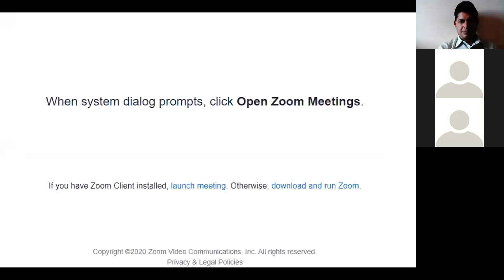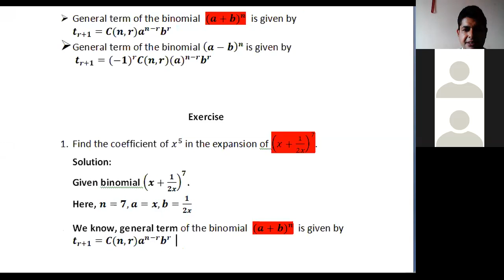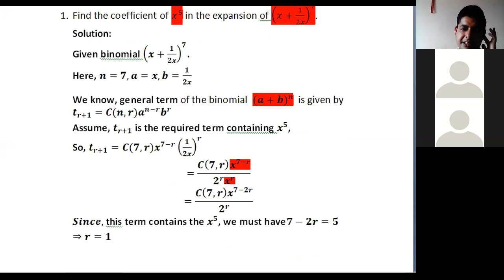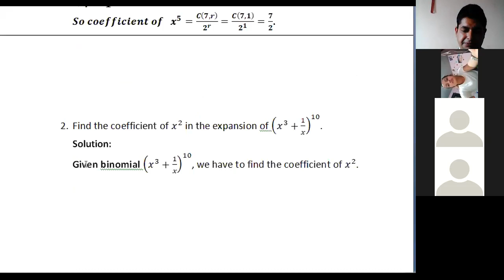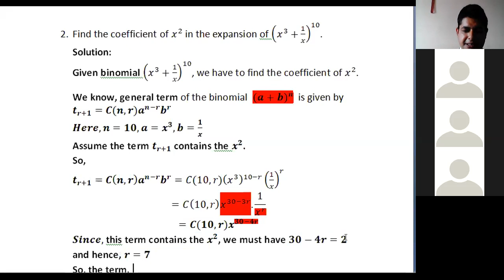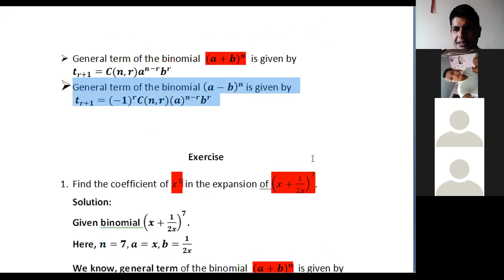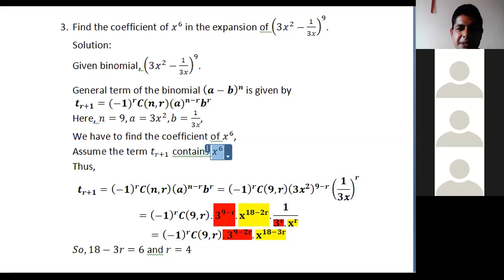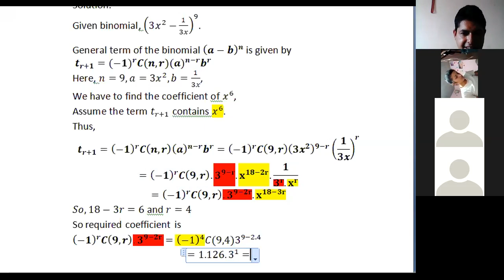Binomial Theorem: Application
To compute required term, coefficient etc.